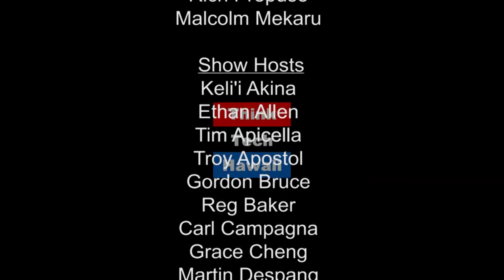The Science of Slugs: Everything You Wanted to Know About Kleptoplasty, But Were Afraid to Ask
Rachael Wade is a Doctoral candidate at the University of Hawaii's Department of Botany. She joins Dr. Ethan Allen on Likable Science to discuss a native Hawaiian sea slug that eats invasive algae, steals its chloroplasts, and uses them for its own energy. Tune in to learn about the weird science of Plakobranchus ocellatus, an invasive species.